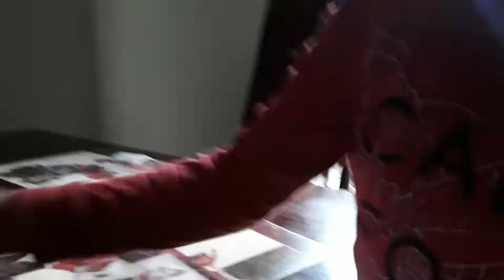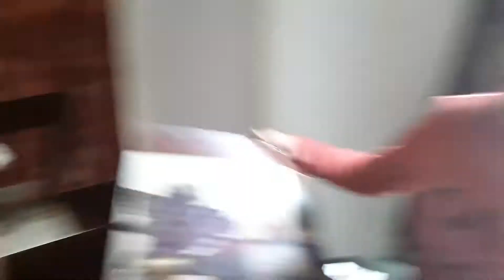Roasted challage cousins